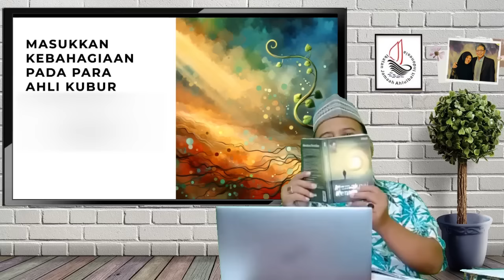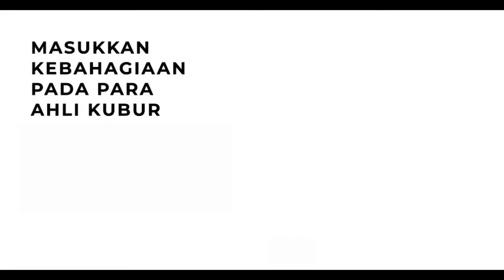Masukkan Kebahagiaan Pada Para Ahli Kubur | Seri Pengantar Doa Bulan Ramadhan (1)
Tema : Masukkan Kebahagiaan Pada Para Ahli Kubur